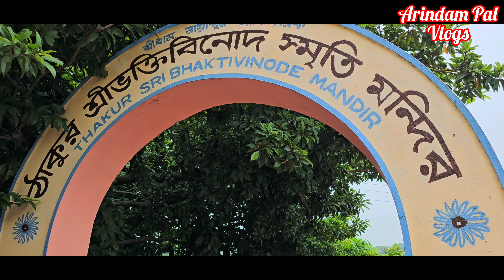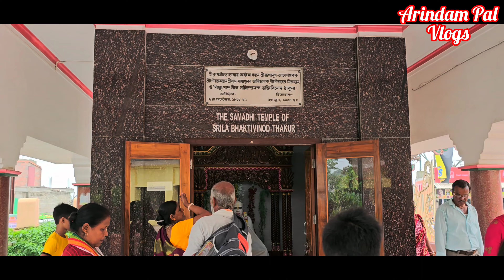Birth Place of Lord Chaitanya Deb.।। ভগবান চৈতন্য দেবের জন্মস্থান।।temple